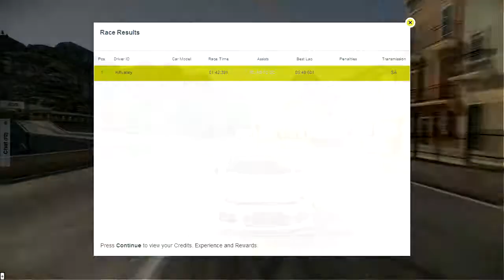Lakeside Italia - Community Route - Auto Club Revolution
Track Lakeside Italia - Community Route. Gameplay with VW Scirocco.